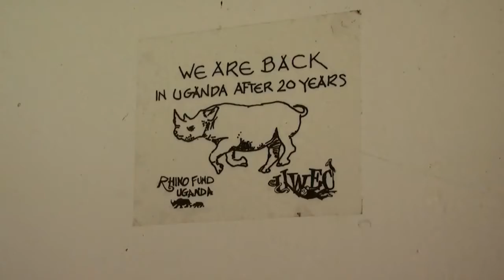Volunteer - Wildscreen Festival 2012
Entrant to the 2012 Wildscreen Festival